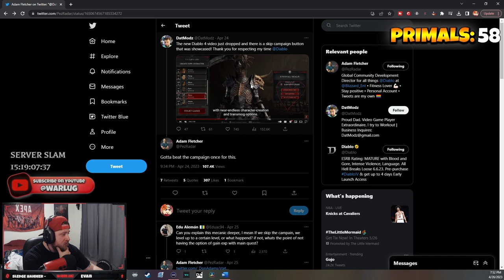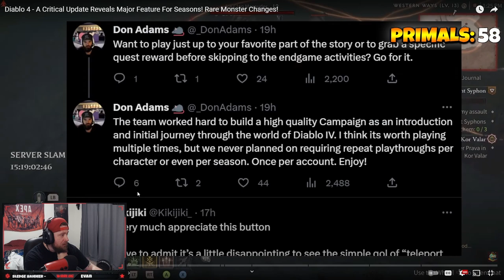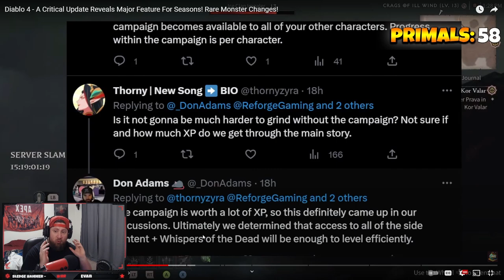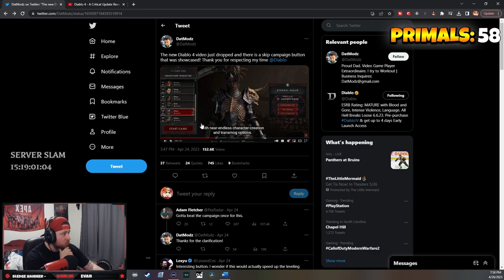You Can SKIP THE CAMPAIGN!! BIG DUBB FOR DIABLO 4!!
In this video we go over the skip campaign changes and what coming to the end game in diablo 4 directly from blizzard live react!  ENJOY!

Video Footage all Credit to Blizzard!

⏱️Time Stamps⏱️